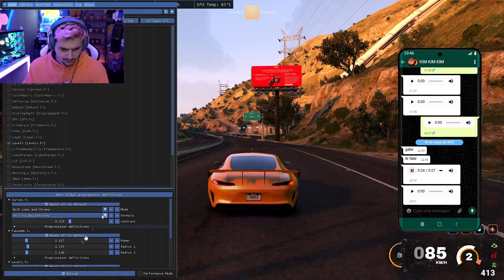EXAME DA KIM DEU NEGATIVO?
Kim manda áudio para o gabe, explicando que sua inseminação deu errado!